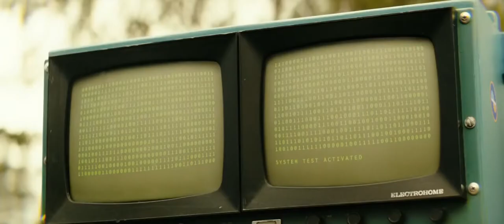Fortunate Son - Bombing of Kong: Skull Island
It ain't me, it ain't me
I ain't no senator's son
I ain't no giant King Kong, no